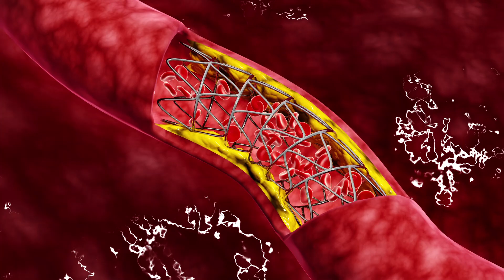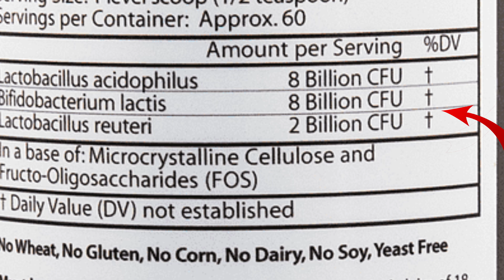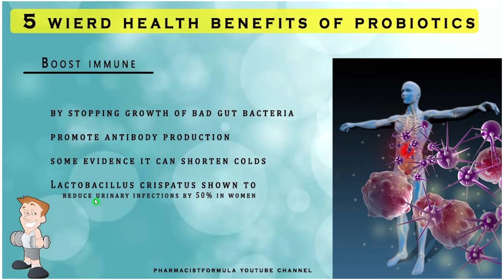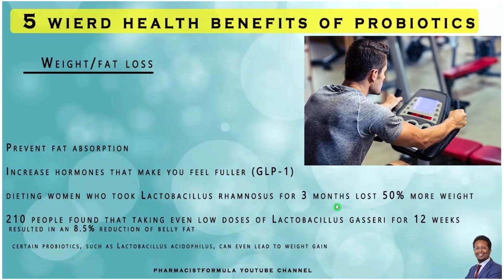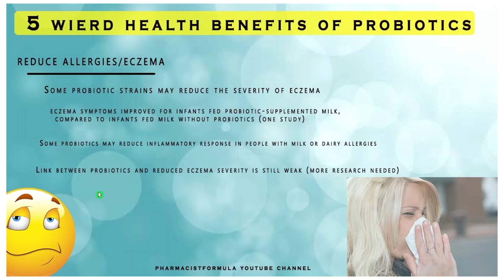WEIRD Benefits Of Probiotics No One Is Talking About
We take a look at 5 unexpected benefits of probiotics (which have nothing to do with gut health).

We all know probiotics are great for improving gut health, but they also have other health benefits for both men and women.

These benefits include benefits for weight management, skin, allergies, eczema and cardiovascular health.

I also review how to buy the best probiotic brand for your needs.

If you want to see the original research behind this video, it is all found here:

About me:

Pharmacist based England.
Passionate about sharing information and stories about health and science.